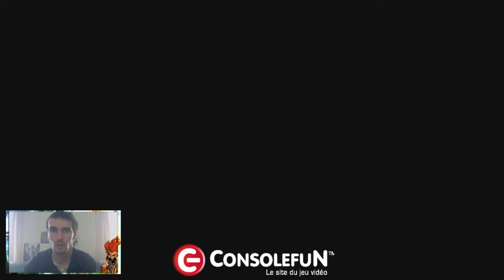[Vidéo Test] Marvel Vs Capcom Infinite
Vidéotest de Marvel Vs Capcom Infinite sur Playstation 4